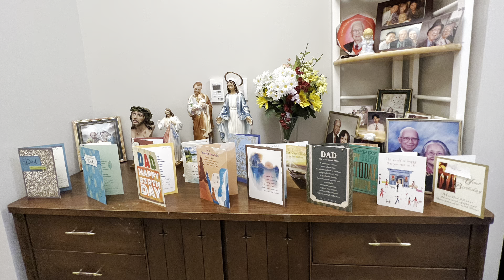Dad’s 94 Birthday Party 6/18/23